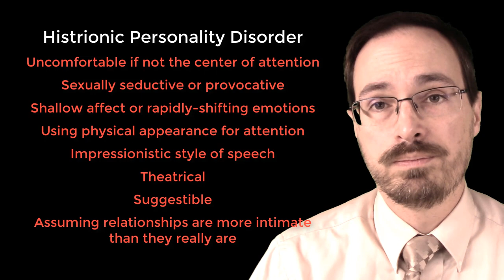Is Histrionic Personality Disorder Dead?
This video answers the question: Is Histrionic Personality Disorder dead? Recently, Histrionic Personality Disorder has not been studied much in the research literature. It is listed in the DSM-5, but it was not listed in the alternative model of personality disorders. Some theorize that Histrionic Personality Disorder has excessive overlap with Borderline Personality Disorder. Discussions about deleting Histrionic Personality Disorder from the next DSM have not been met with much resistance. Histrionic Personality Disorder does not usually cause as much distress or impairment as other personality disorders, which has contributed to the theory that Histrionic Personality Disorder should no longer be considered a mental disorder. Histrionic Personality Disorder may not be a useful classification, even though the symptoms in contains are observed in clinical settings.
Histrionic Personality Disorder is characterized by a number of potential symptoms including wanting to be the center of attention, sexually seductive behavior, rapidly shifting and shallow emotions, an effort to gain attention through physical appearance, impressionistic speech pattern, self-dramatizing, exaggerated emotional expressions, theatrical, easily influenced, and believe relationships are more intimate than they really are. Individuals with Histrionic Personality Disorder tend to struggle with relationships and sometimes seek treatment from depressive symptoms from losing relationships. The prevalence of Histrionic Personality Disorder is about 2%. Histrionic Personality Disorder is highly comorbid with Borderline Personality Disorder, Narcissistic Personality Disorder, Dependent Personality Disorder, Antisocial Personality Disorder, and depressive disorders, somatic symptom disorder, and conversion disorder.